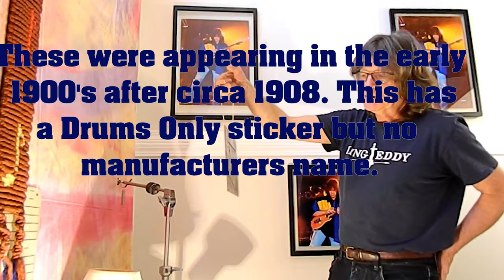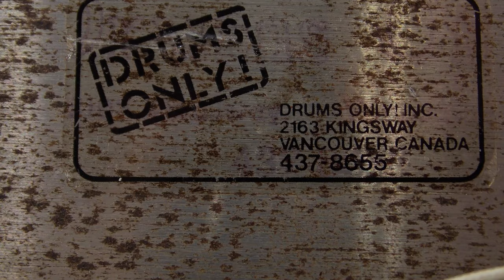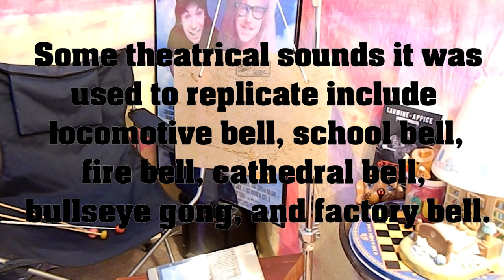Bell Plate Percussion Aniquity Circa Early 1900 Ludwig & Ludwig Walberg & Auge InTimeWithMusic Store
Preview of an InTimewithMusic listing for it's approximately 100 year old antique Bell Plate believed to be made by Walberg and Auge. After use in the early 1900 at Pantages Theatres in Vancouver British Columbia it ended up in the Drums Only! rental department in the 1970's. Drums Only was owned by Ray Ayotte, the originator of Ayotte Custom Drums and designer for Taye Drums. Today he creates custom Raya Snare drums for lucky owners.
   This Bell Plate can be found in catalogs by Leedy, Ludwig & Ludwig, Walberg & Auge, Gretsch, Wurlitzer, George B Stone, JW Pepper & many others from this era. Some came with a hard & a soft mallet. The Ludwig & Ludwig was attached to a complete wooden Railroad Sound Effects system sold in 1920.